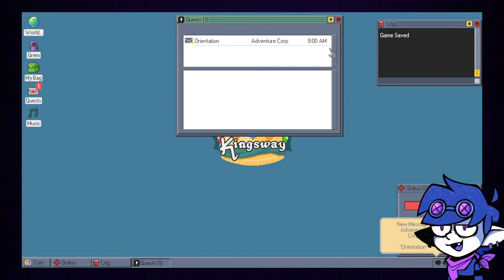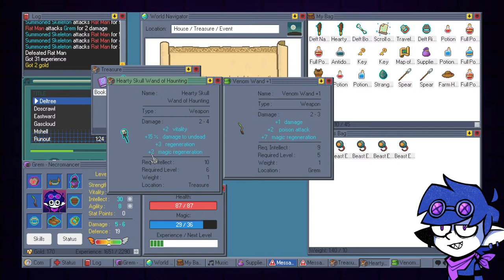(Kingsway) The Distinguished Adventurer's Operating System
RULES:
1. Be respectful of other chatters
2. No spoilers or backseating for relevant games unless chat is asked
3. Please speak english for ease of moderation

ART FAQ :
Q: What program do you use for your stream avatar?
A: PNGTuber Plus! It's on steam and it's free!

Q: What program do you use to draw?
A: Clip Studio Paint!

Q: Do you have any recommendations for free programs?
A: FireAlpaca is a program that served me well for many many years before I was able to pay for a more substantial program. Krita is also very good - I have friends who swear by it.

Q: What tablet are you using?
A: An XP-Pen (Artist 24 Pro)

Q: Do you have any recommendations for cheaper options?
A: Most tablet brands have a wide selection of options you can find on their website. Shop around, watch youtube reviews, and pick something you think is right for you.